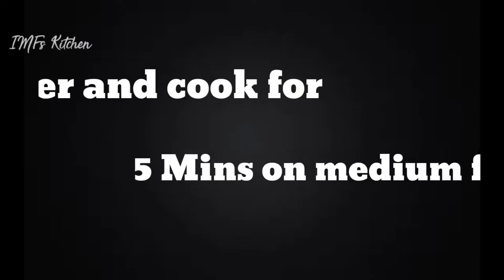Quick breakfast recipe with oats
Ingredients :
Egg - 2nos
Salt - req.amt
Tomato - 2 tbsp
Coriander leaves